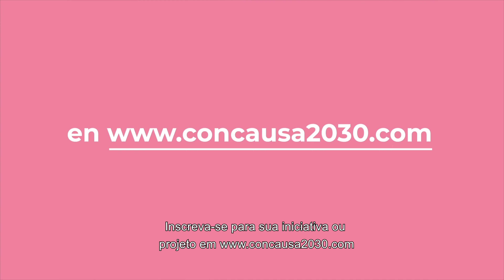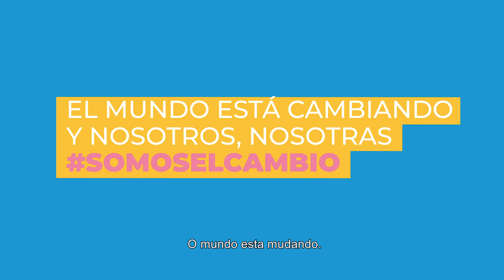Inscreva-se na Concausa 2021!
Concausa é uma convocação para adolescentes da América Latina e Caribe com projetos de inovação social e desenvolvimento sustentável em suas comunidades.

Os selecionados participarão de um acampamento digital regional para jovens líderes!